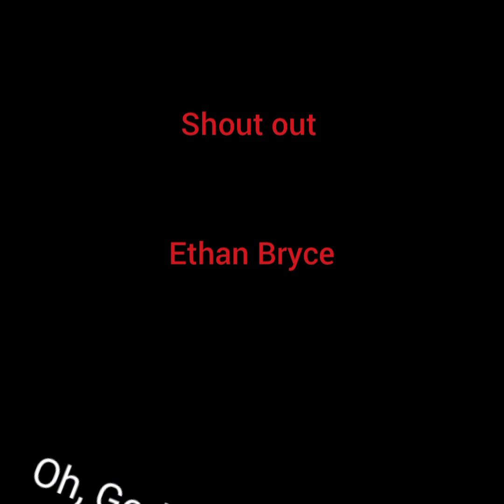CUM STAIN! (MV)